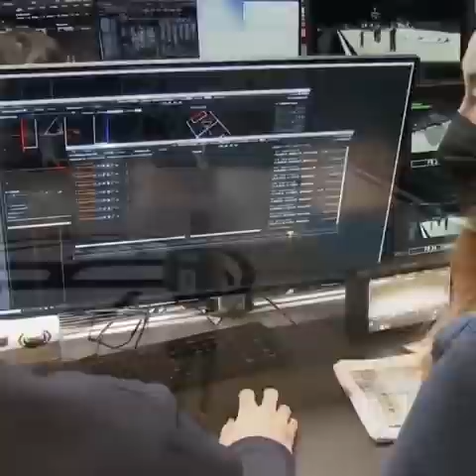Brooklyn Nets introduce the 'Netaverse' which is a virtual reality broadcast of live game action‼️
The Nets are the first pro sports team in the U.S. to have this technology.